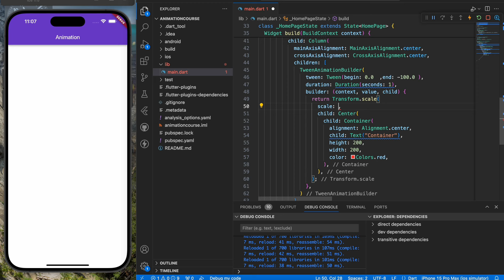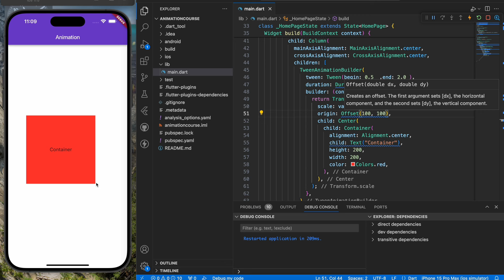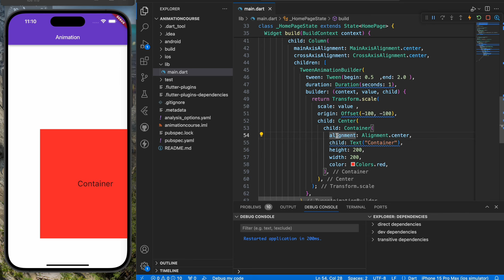12 - Animation & Transform ( Example )